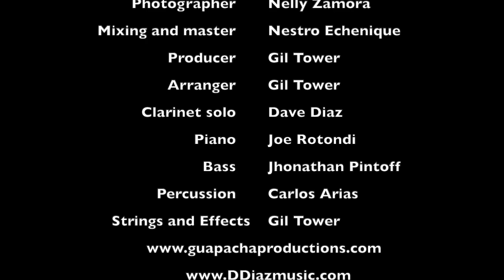GP VIDEO #7 Canción Para Papa/Dave Diaz | Composed by Gil Tower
Cancion Para Papa ·
Dave Diaz -Clarinet

Composed and arranged  by :
Gil Tower

Videographer:
Nelly Zamora

Nestor Echenique

Music Producer
Gil Tower

United States Copyright Office 2021

Distrokid.